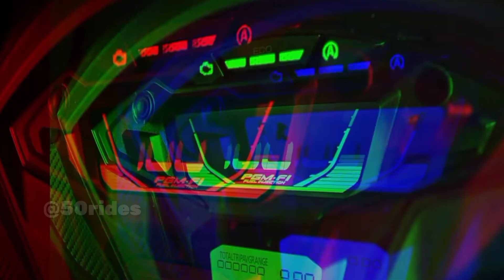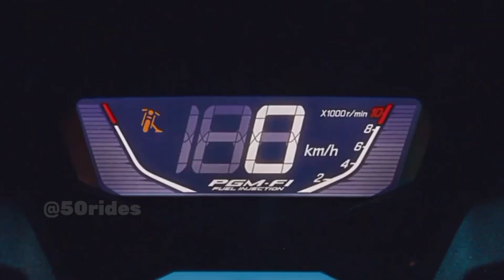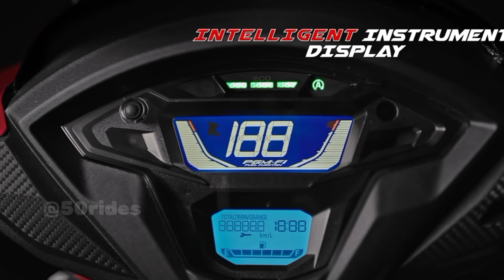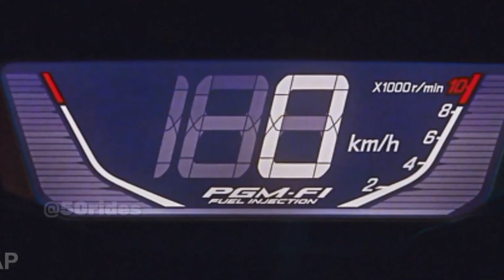Honda Grazia bs6 Price in Nepal 2021 [2021] Specifications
Hello Everyone welcome back to the channel aajako video ma kura garne xu Bs6 model ko Honda Grazia 125 ko barema

Sathiharu Honda Grazia bs6 chai khei samay agadi Nepal ma Launch vayeko theo so tesma k k changes ra specifications haru raheko xa tesko barema video skip na gari hernu hola ra sathai channel lai subscribe garera bell icon press garnu hola...